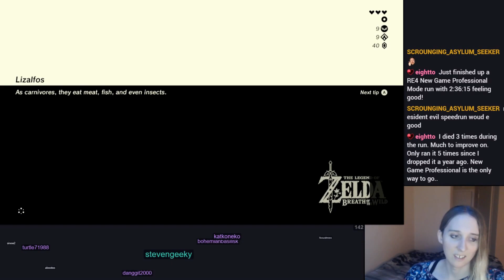Zelda Breath of the Wild Daily Highlights | Ep. 45 | Vinesauce, Adriosa, Asaddine, Demoon9, TehZomb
🤖  Thanks to the streams that make this clip possible:

00:03 | Vinesauce - 100% completion message

00:15 | Vinesauce - a beautiful moment

01:15 | Vinesauce - moosegrind

01:22 | Vinesauce - Perfect Balance

01:51 | Vinesauce - nuttspiracy

02:03 | Adriosa - Hunting for some Shrines n ride Horses

02:35 | Asaddine - Whew lad - botw no-chill shrine hunting

02:54 | Demoon9 - Just a Demoon9 and his horse 3

03:54 | TehZomb - !250 Subathon || Naked Man Challenge || 2nd Playthrough

04:04 | Vinesauce - Cum-cubers

04:33 | Douggernaught - !RIPLADY

05:09 | NarcissaWright - your super stargirl narcissa wright is here!

05:42 | MavAttackOfficial - When MAV slides in the DM'S

🤖  Music Credits

Gamebot Zelda is the best place to watch the latest and greatest Breath of the Wild moments from around the globe.

🤖  The Legend of Zelda: Breath of the Wild, ya heard!?

The Legend of Zelda: Breath of the Wild is an action-adventure video game developed and published by Nintendo for the Nintendo Switch and Wii U video game consoles. It is the 19th main installment in the The Legend of Zelda series. The story is set in Hyrule and follows amnesiac protagonist Link, who awakens from a 100-year slumber to a mysterious voice that guides him to defeat Calamity Ganon. The title's gameplay and mechanics constitute a departure from the series' conventions, featuring an open-world environment, a detailed physics engine, high-definition visuals, voice acting, and the ability to play through the game's dungeons in any order.